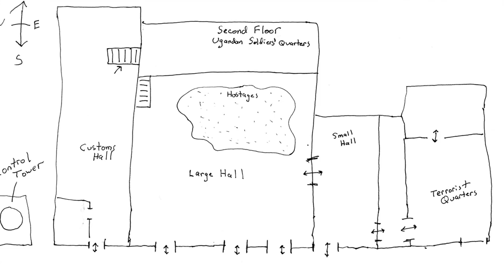ஆபரேஷன் தண்டர்போல்ட்: உலகமே வாய் பிளந்த இஸ்ரேலின் மீட்பு நடவடிக்கை | Operation Thunderbolt | TAMIL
1976 Operation Thunderbolt in Tamil. Know how Israel commandos strommed Uganda's Entebbe Airport and rescued 100 hostages held by PFLP terrorists.

On June 27, 1976, 4 terrorists boarded Air France AN 300 flight in Athens on its way to Paris from Tel-Aviv, Israel. The plane was hijacked and landed in Benghazi, Libya, refuelled, and went to land on Entebbe Airport in Uganda.

Uganda's president Idi Amin gave heroic welcome to the terrorists, and gave safe haven in Entebbe Airport's Old Terminal building along with that provided Uganda Army's security cover.

The terrorists separated Jewish from Non-Jewish, and released the Non-Jewish on June 29th.

Terrorists released their demand to release terrorists held in Israel, France, Kenya, Switzerland by July 1st .

Israel held negotiations with the terrorists and at the same time framed plan to rescue hostages from entebbe.

Israel got extension till July 4th, 2.00 PM. Now two rescue plans were submitted.

1st plan was - to capture Entebbe airport from Lake Victoria from Kenya side and rescue to kenya .

2nd Plan was to directly enter Entebbe Airport by Aircrafts, attack & rescue hostages to land in Israel.

Plan one was found to be not possible, so they went with Plan 2.

Now, 4 c130 hercules cargo plan departed Israel and not detected by 3 enemy countries radar sudan, egypt & saudi arabia, 1st plane landed in Entebbe Airport followed by other aircrafts 7 minutes later.

The 1st plane carried commandos headed by Yonatan Netanyahu, the brother of current Israeli prime minister Benjamin Netanyahu, israel did carried mercedes & land rovers on the plane.

It was to show that Idi Amin's convoy was approaching, Uganda army men did greeting protocol.

Yonatan used silent gun and shot at enemy, another commando from land rover used Ak 47 to shot, and silence was broke.

Now Israeli task force secured room where hostages were held, the other planes landed and provided security cover.

At the end 3 hostages died from friendly fire, unit commander Yonatan died, all terrorists + uganda soldiers killed.

Israeli paratroops also destroyed Uganda air force mig 31, mig 17 air crafts.

The plane carried all hostages, refuelled in Nairobi, Kenya, and finally landed in Ben Gurian Airport in Israel.

The operation Thunderbolt was changed in honor to Yonathan as Operation Yonatan 1976.

It was one of daring attempt of rescue mission by any country in history.